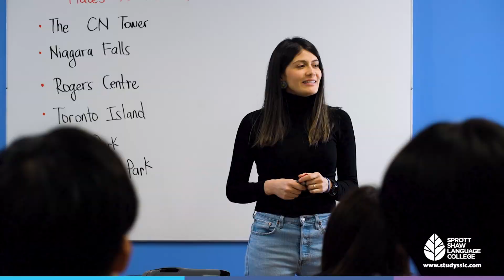Campus Tour | SSLC Sprott Shaw Language College | Japanese 🇯🇵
Join us for a virtual tour of SSLC's Howe and Seymour campuses in downtown Vancouver with our Japanese advisor, Yoko. Explore our modern facilities and programs, meet our passionate teachers and students, and discover why SSLC is the best place to learn and grow in Vancouver.

🔗 Useful Links 🔗